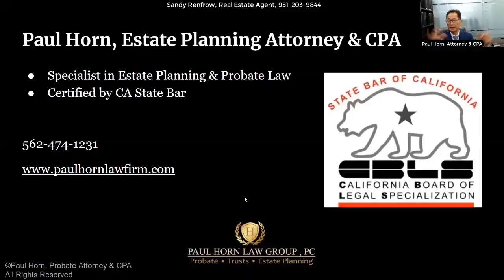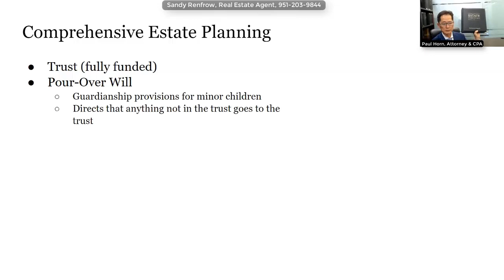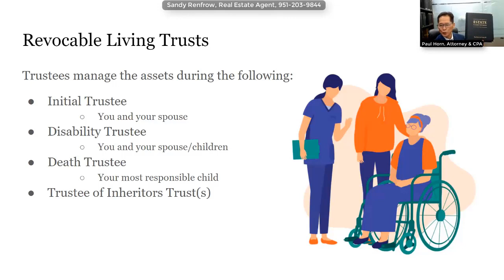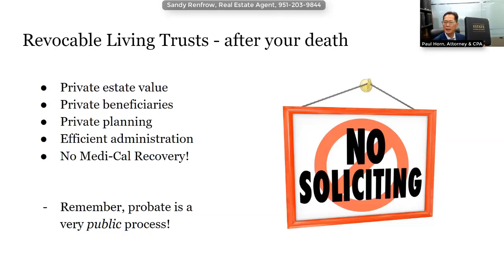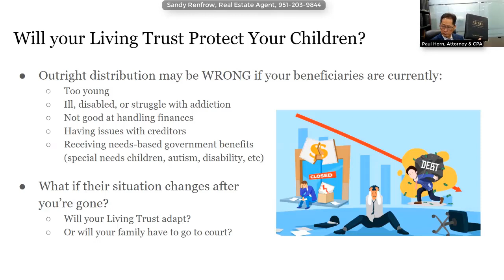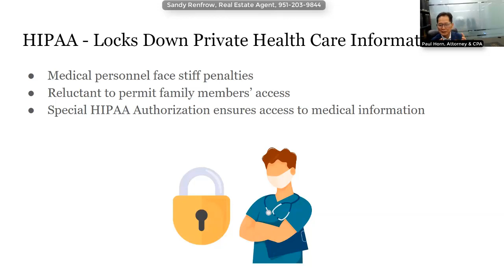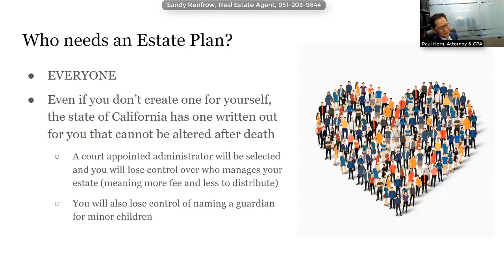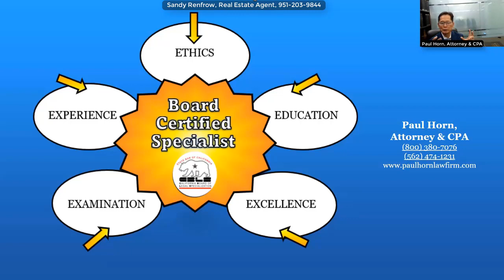Living Trust - How to Avoid Probate and Protect your Home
Sandy Renfrow
Berkshire Hathaway HomeServices CA Properties